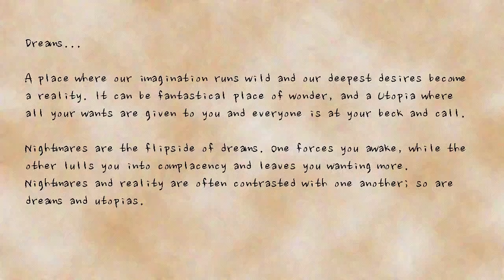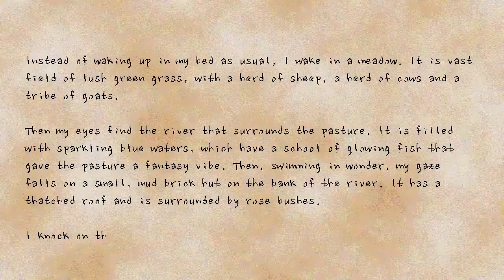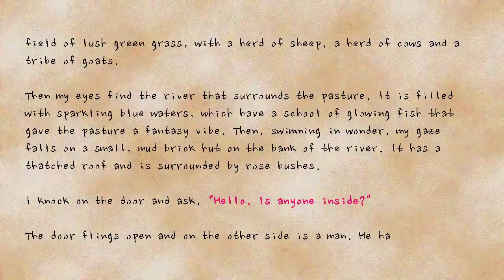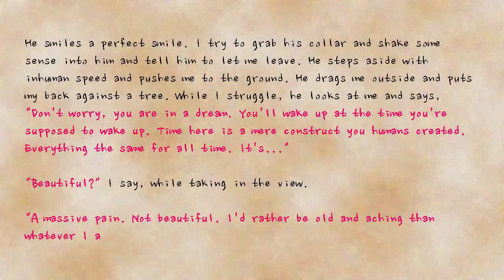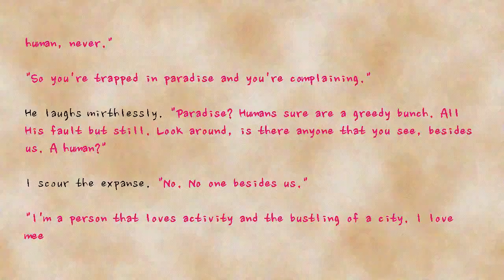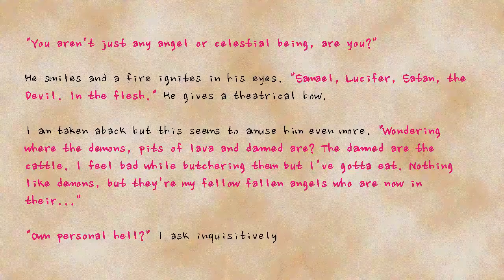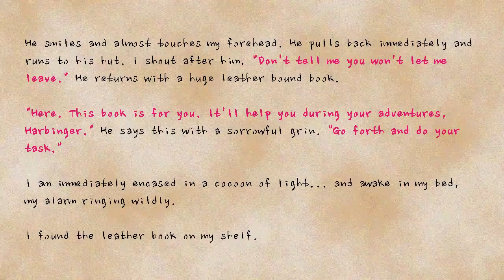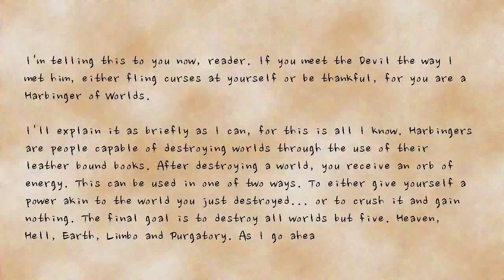The Book of Harbingers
Credit: Ved Dongaonkar
Title: The Book of Harbingers

Conceived as a spiritual successor to the Holders series. Written by Ved Dongaonkar, revised and performed by ReadOut. Part One.